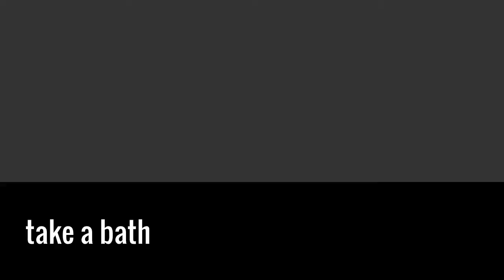take a bath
my rooftop terrace - Berlin 2014